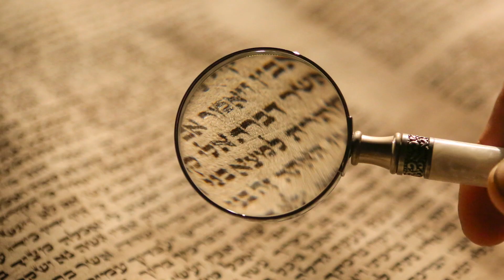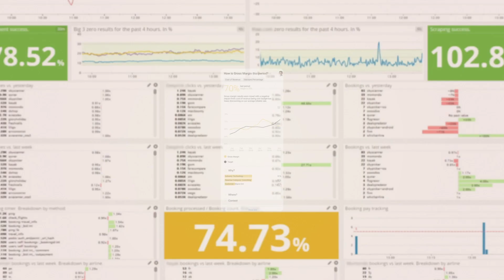Welcome to the new world of analytics.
Workday analytics offers you a way to quickly analyze your data and surface key insights in highly interactive ways. With improved analytics, you can find connections across vast data sets, predict and surface critical issues, and compress the time it takes—allowing you to make data-informed decisions for better business outcomes.